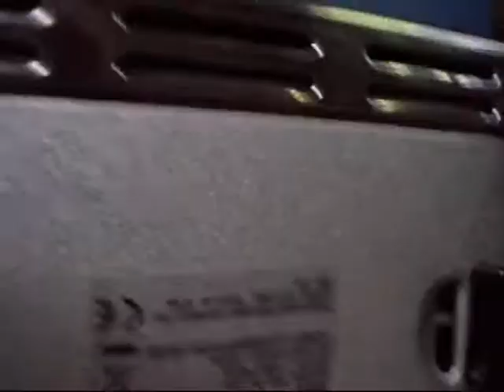ICBM.Pirate Presents:- Scrapping a toaster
Hot toast & security screws
My dive into the mini horde continues